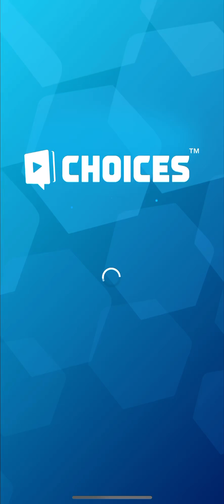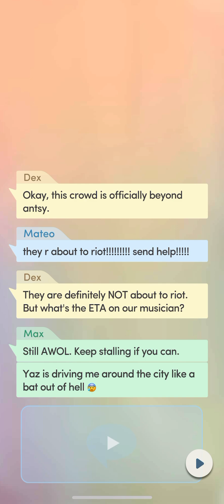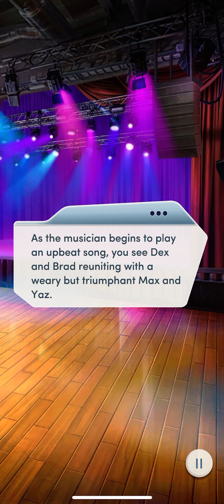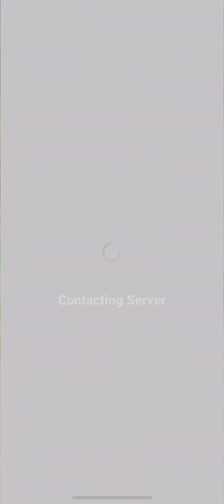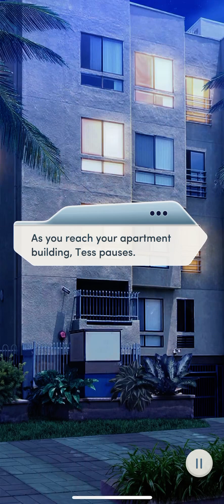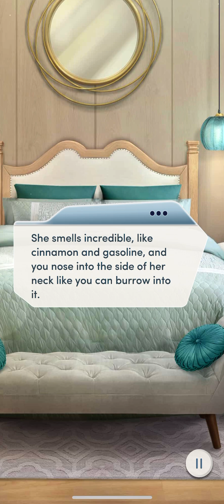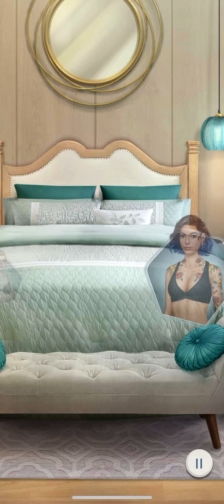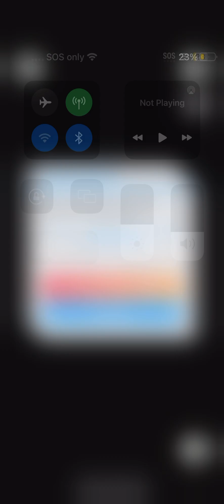Choices Book: All of Us Her Story Book 1: Chapter 9